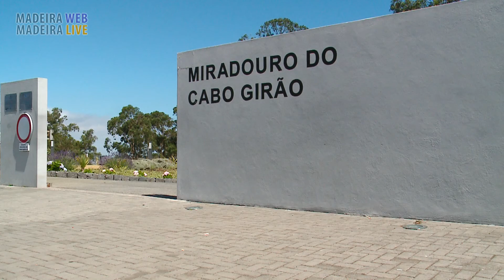Madeira Cabo Girão 2016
The second highest cliff face in the world